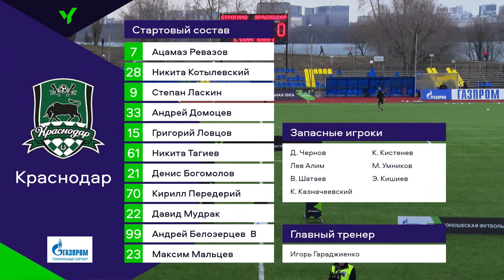ЮФЛ-1. Строгино - Краснодар. 19-й тур. Обзор